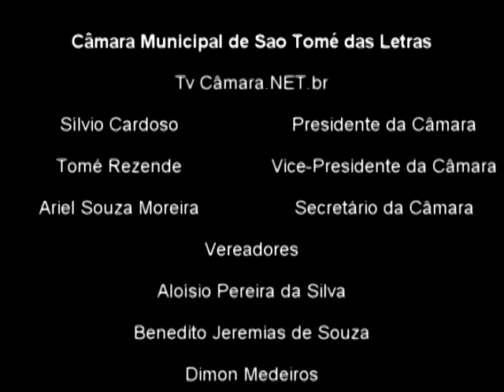Agradecimentos dos Vereadores à Drª Ana Aurélia 79ª Sessão Ordinária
Tv Câmara.NET.br
Câmara Municipal de São Tomé das Letras